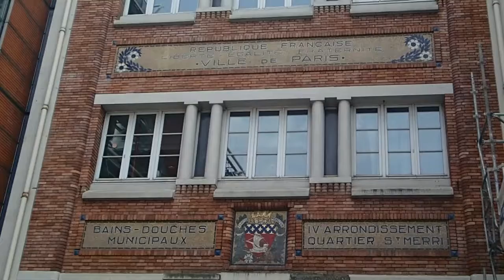(VLOG 26) BACK IN PARIS & NO MORE VLOGS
my vlog stopped on May 13th, the day after the 12th May terrorist attack in the most frequent Parisian quarter, hope i can tell you guys by speaking either in English or Bahasa about the rest of the last days in Paris.